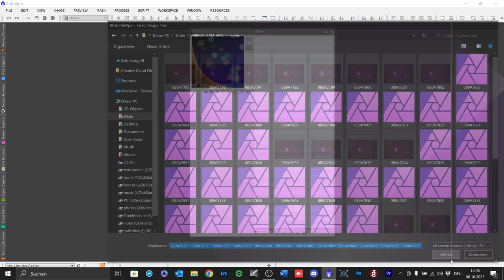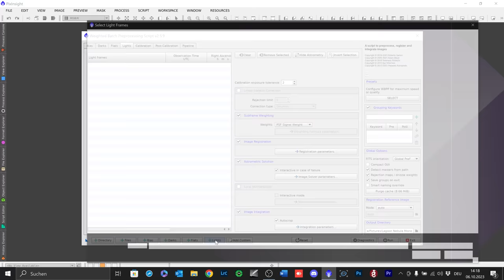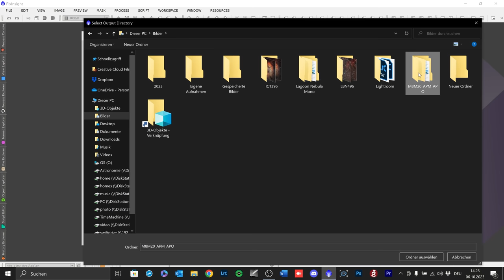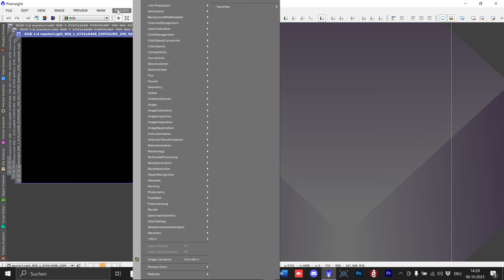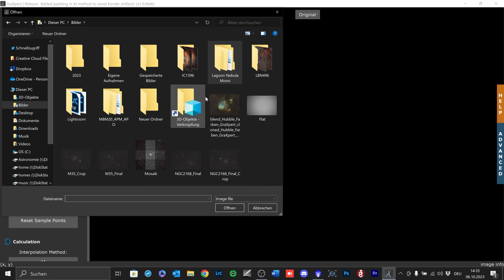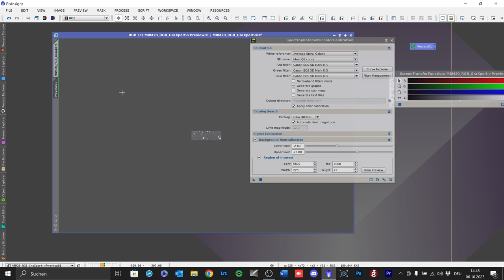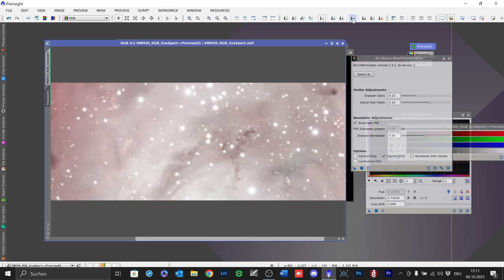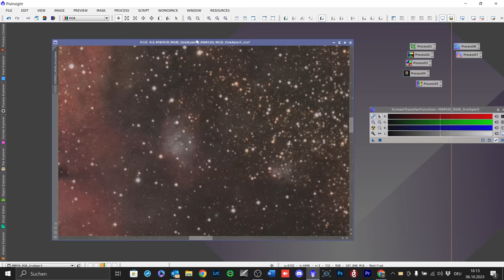OSC/DSLR Bildbearbeitungs Workflow - Meine persönliche Vorgehensweise mit Farbkameras -Teil 2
In diesem Video zeige ich Euch meinen Workflow für Deep-Sky Fotos, die mit Farb Kameras (OSC/DSLR) aufgenommen wurden. Von der Auswahl der Bilder, übers stacking, Farbkalibrierung bis hin zum stretchen der Bilder. Ich benutze für diesen Workflow ausschließlich die Software PixInsight, nur für die Gradientenentfernung benutze ich GraXpert. Es ist Teil 2 einer Serie über die Bildbearbeitung.
CS Frank

Inhalt
00:00 Start
00:08 Einleitung
01:23 Blink Tool
05:55 WBPP Stacking
19:00 Crop Tool
20:27 GraXpert Gradienten
24:03 SPCC Farbkalibrierung
28:00 HSV Repair Script
31:40 BXT BlurXterminator
34:34 Stretching GHS und HT

Bildatlas der Galaxien
Astrofotografie von Katja Seidel
Astrofotografie von Thierry Leghault
DeepSky Imaging Primer
Lessons from the Masters

CS Frank